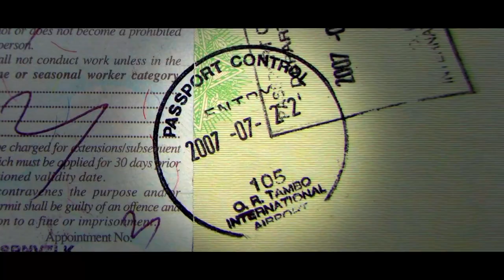TEST COMMERCIAL // Flashback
Company : Freelance Director
Director : David Magnier
Country : Ireland